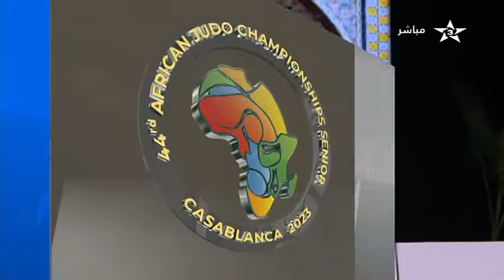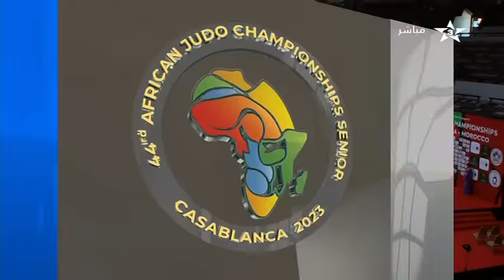البطولة الافريقية للجودو 2023 دريس مسعود يحرز الذهبية ضد شقيقه المغربي